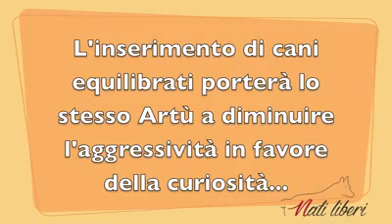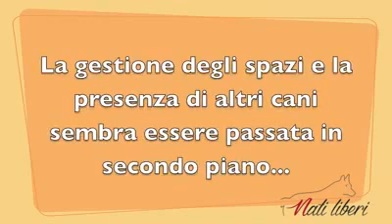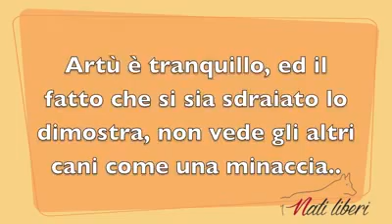Come lavorare sulla territorialità: Artù Story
Artù è un mix pastore solitamente territoriale ed aggressivo verso chi entra nel suo spazio e in quello dei suoi padroni. Oggi Artù ha dimostrato di essere un cane cresciuto, diverso, maturo... Grande Artù e grandi tutti..